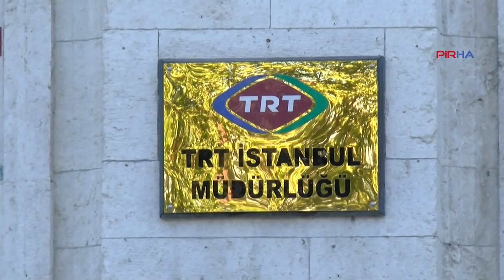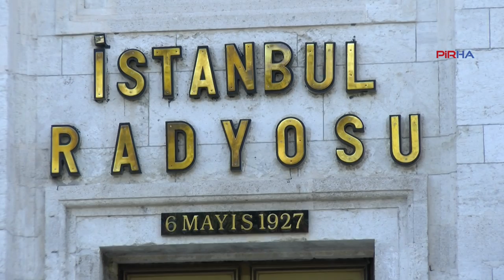İnsan Hakları Derneği: Hükümeti, darbelere karşı olduğunu ispata çağırıyoruz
PİRHA - İnsan Hakları Derneği (İHD) İstanbul Şubesi, 12 Eylül Askeri darbesinin 44. yıldönümünde İstanbul TRT Radyosu önünde açıklama yaptı.  İHD İstanbul Şube Başkanı Gülseren Yoleri "Otoriterleşme yolundaki ısrarına rağmen, darbe karşıtı olduğunu söylemekten vazgeçmeyen hükümeti; 12 Eylül’e ve darbelere karşı olduğunu ispata çağırıyoruz" dedi.